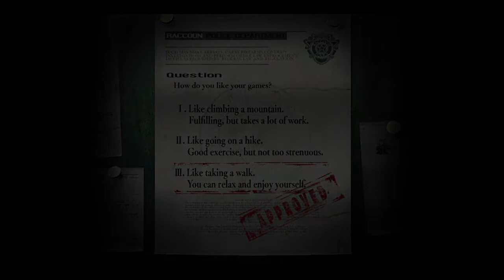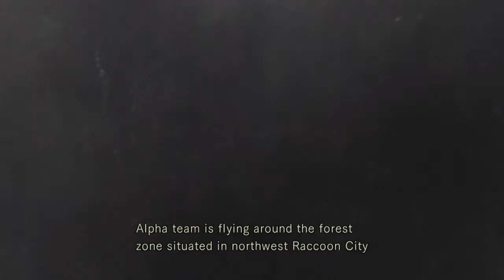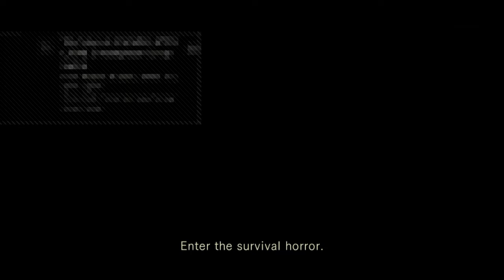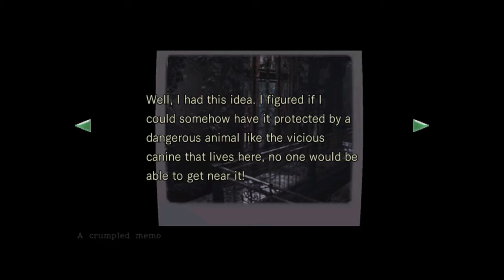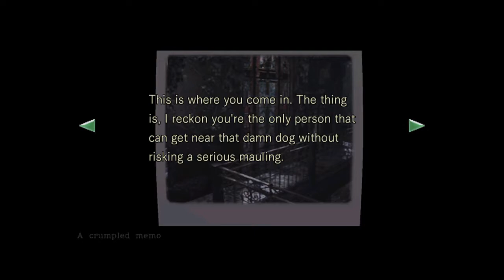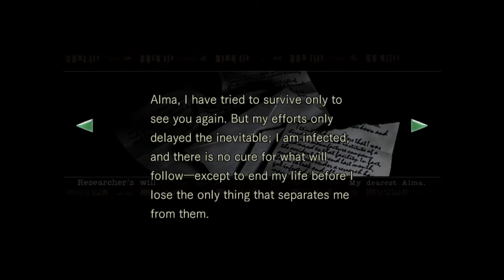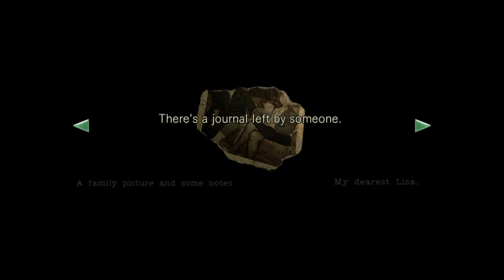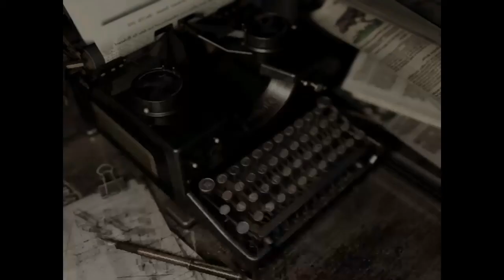It's Spooktober! Let's Play Resident Evil HD Remake Part 1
At long last i will beat this game! i must!